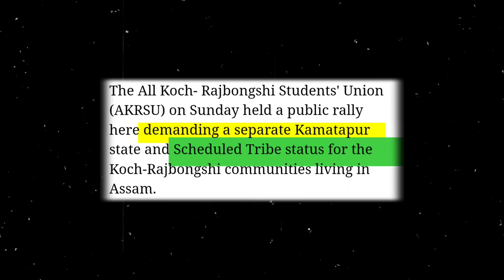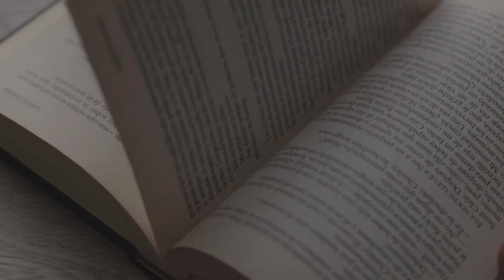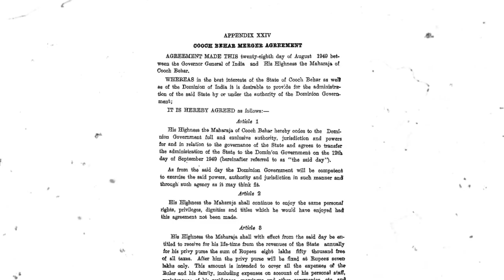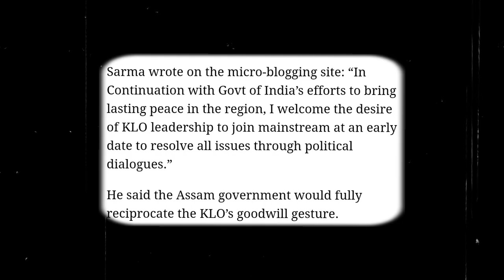Kamatapur state demand Explained || Kamatapur history || Assam and Bengal dividing || 2pf talks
In this video we are describing about the Koch kingdom and its history. The formation of Kamatapur is also explained here including the different states of Assam and Bengal which will be in that new state.

2PF talks gives the information regarding the recent topics. In the shorts section , 2PF talks shares interesting facts .
If you want long videos on this channel then you can visit our playlist "RECENT TALKS".